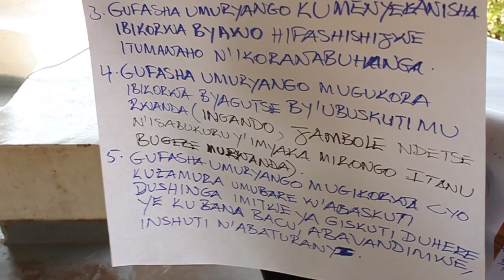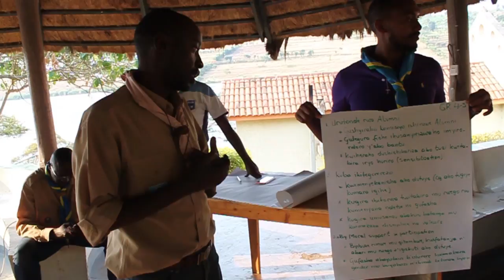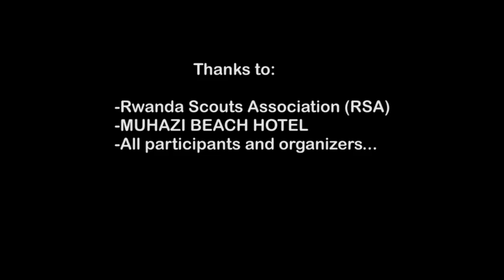RASAL (Rwanda Ancient Scouts Alliance)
Scouts, scout, Rwanda, Youth,